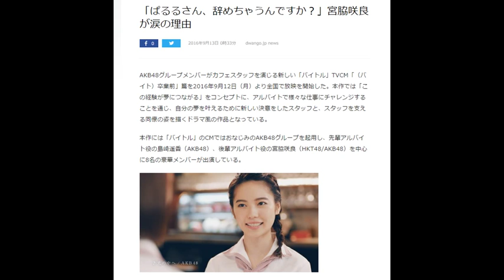「ぱるるさん、辞めちゃうんですか？」宮脇咲良が涙の理由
AKB48グループメンバーがカフェスタッフを演じる新しい「バイトル」TVCM「（バイト）卒業前」篇を2016年9月12日（月）より全国で放映を開始した。本作では「この経験が夢につながる」をコンセプトに、アルバイトで様々な仕事にチャレンジすることを通じ、自分の夢を叶えるために新しい決意をしたスタッフと、スタッフを支える同僚の姿を描くドラマ風の作品となっている。

本作には「バイトル」のCMではおなじみのAKB48グループを起用し、先輩アルバイト役の島崎遥香（AKB48）、後輩アルバイト役の宮脇咲良（HKT48/AKB48）を中心に8名の豪華メンバーが出演している。